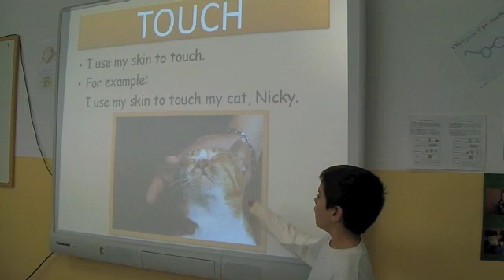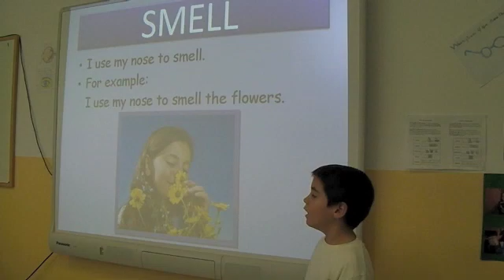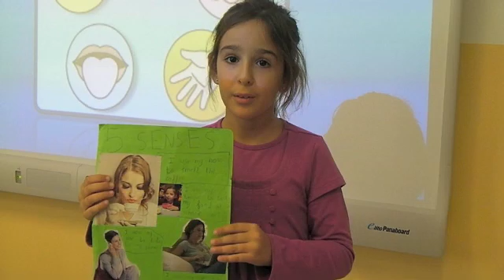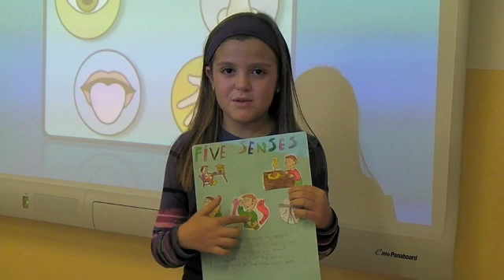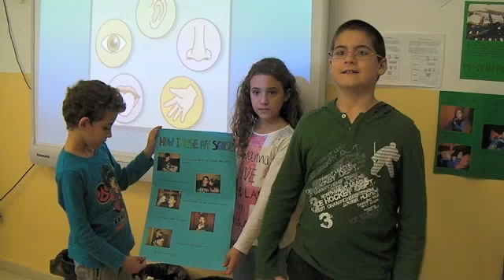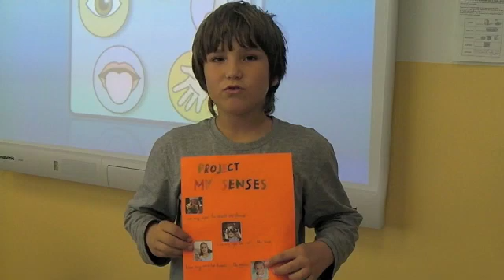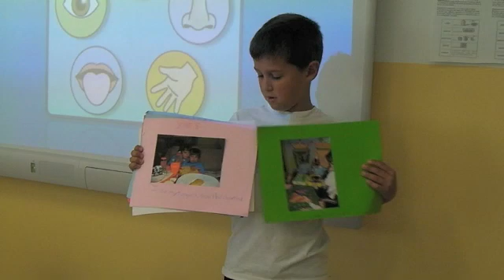Science in English Third level students talking about Senses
This is how our students speak in English after being working during two weeks with the senses. We try to foster the oral skills as much as we can, to make them reliable in speaking English.